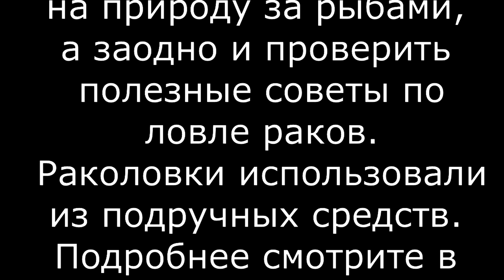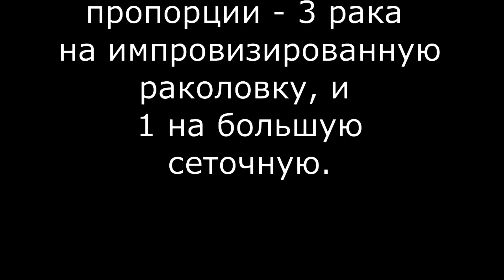Раколовки из подручных средств. Выезд на рыбалку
Наш официальный сайт , вы можете воспользоваться обратной связью и написать нам вопросы, интересующие Вас. В определенных ситуациях вы можете получить квалифицированную юридическую помощь.

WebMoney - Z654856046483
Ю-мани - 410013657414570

Вот как то так.
Если возникнут вопросы, пишите на электронную почту, она есть в описании канала.

Мат, несанкционированная реклама, спам, оскорбления, обсуждение политики, граничащие с нарушением УК РФ
- БАН БЕЗ ПРЕДУПРЕЖДЕНИЯ